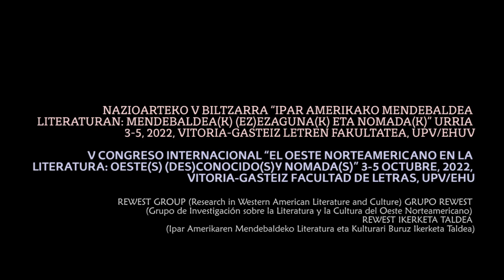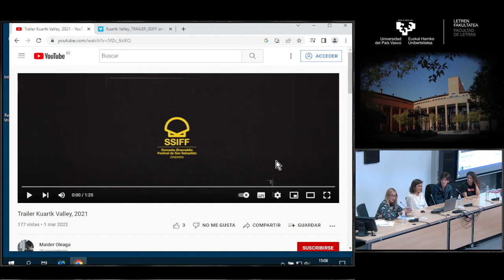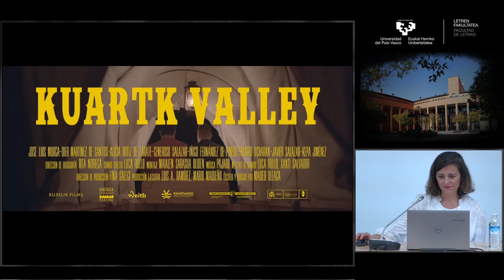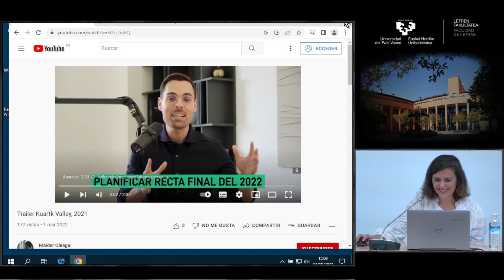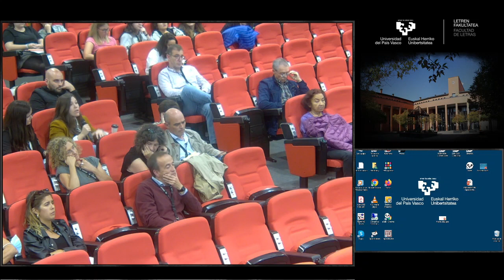Cultural Activity Room: Basque Women Looking at the American West with Maider Oleaga, Nerea(...)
NAZIOARTEKO V BILTZARRA “IPAR AMERIKAKO MENDEBALDEA LITERATURAN: MENDEBALDEA(K) (EZ)EZAGUNA(K) ETA NOMADA(K)” URRIA 3-5, 2022, VITORIA-GASTEIZ LETREN FAKULTATEA, UPV/EHU - Cultural Activity Room: Basque Women Looking at the American West with Maider Oleaga, Nerea Aguado & Irati F.G.
hosted by Amaia Ibarraran (UPV/EHU) (In Spanish)